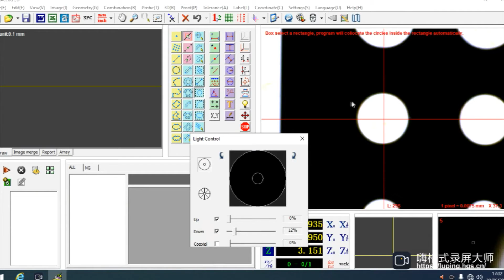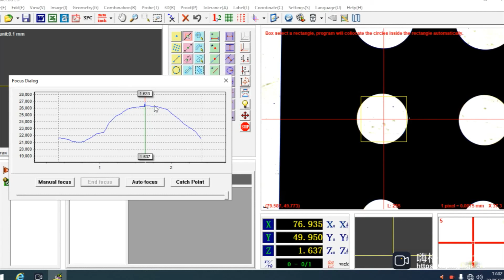VM Adjust Light And Focus